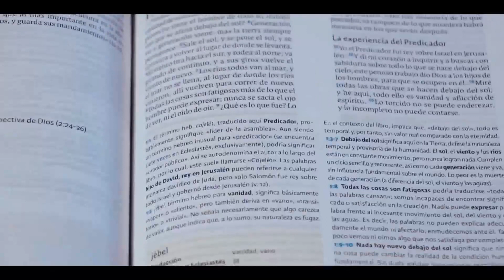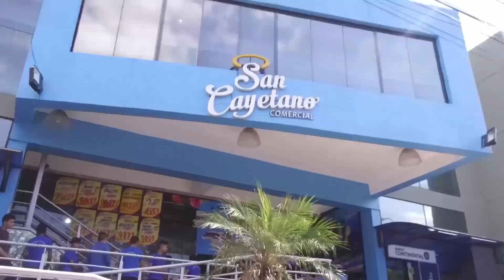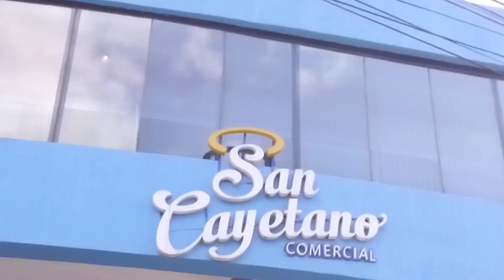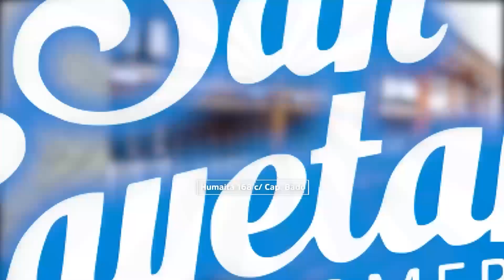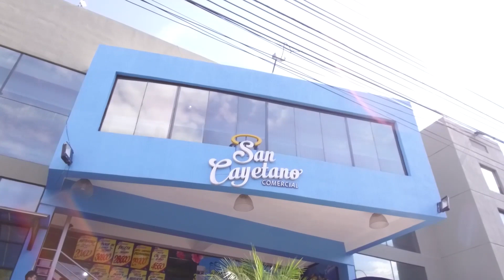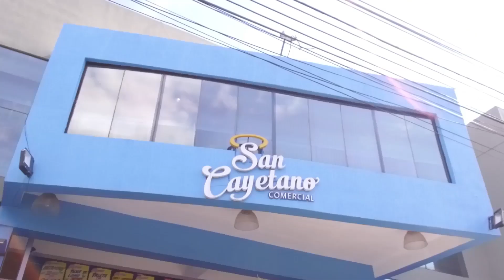Ñandejara Ñe'e - Antiguo Testamento (27-01-2021)